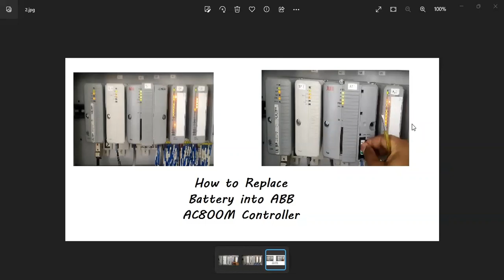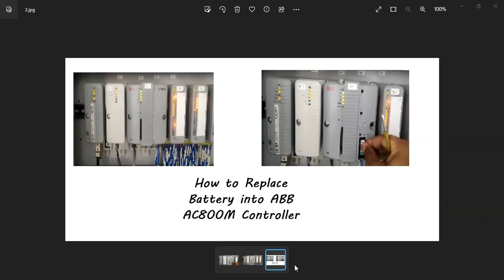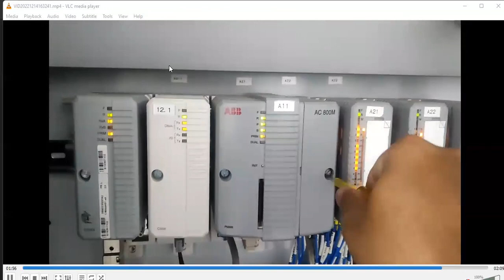How to Replace internal Battery of ABB AC800M Controller